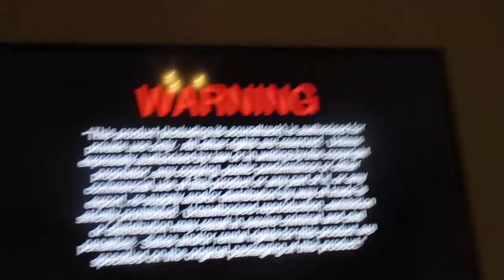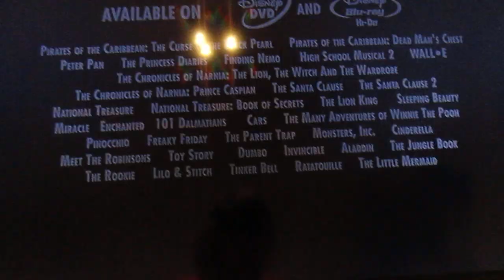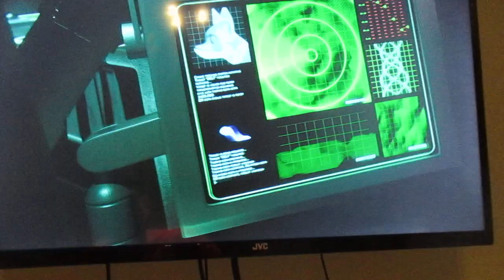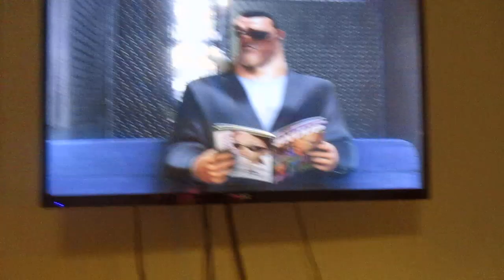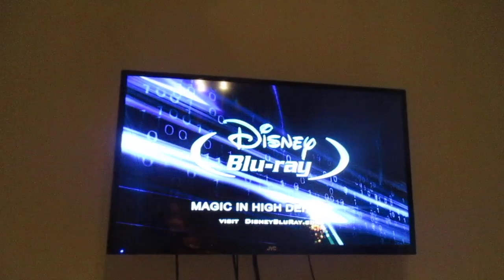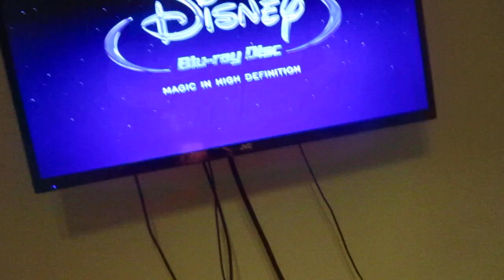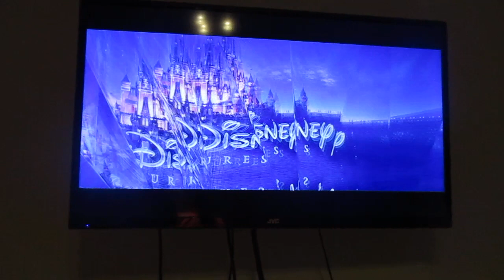Opening to Beverly Hills Chihuahua UK Blu-ray 2009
Here's the order:
1. Language menu
2. Blu-ray information
3. Warning
4. There is only one Disney
5. Snow White and the Seven Dwarfs Blu-ray Edition promo
6. In Cinemas
7. Up promo
8. On Blu-ray
9. Bolt promo
10. Disney Blu-ray promo (Pre-2008)
11. Blu-ray menu
12. Disney Blu-ray logo
13. Walt Disney Pictures logo 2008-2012
14. First few seconds of film
That's all